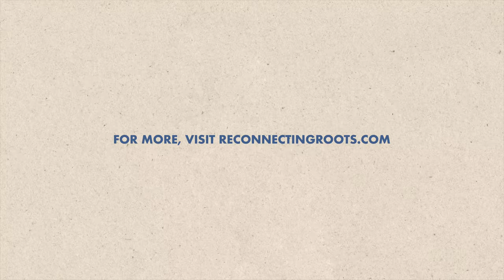Why Presidential Candidate Mark Charles moved back to the Reservation | Reconnecting Roots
What is it like to reconnect to the places your ancestors lived at? And what does it feel like once you're there? We caught up with Mark Charles (Navajo pastor and U.S. presidential candidate) who shared his experiences about what he learned from moving back to his family's reservation.